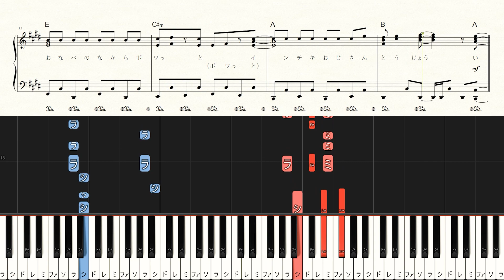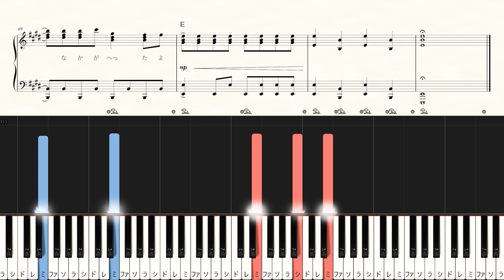Chibi Maruko Chan OP - Odoru Ponpokorin - Hard Piano Tutorial + Sheets【Piano Arrangement】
◆Sheet Music

00:00 Intro
00:12 なんでもかんでも みんな～
00:29 いつだって わすれない～
00:43 ピーヒャラピーヒャラ パッパパラパ～
00:57 ピーヒャラピーヒャラ パッパパラパ～
01:07 あの子も この子も みんな～
01:25 いつだって 迷わない～
01:39 ピーヒャラピーヒャラ パッパパラパ～
01:53 ピーヒャラピーヒャラ パッパパラパ～
02:03 Interlude
02:10 いつだってわすれない～
02:25 ピーヒャラピーヒャラ パッパパラパ～
02:39 ピーヒャラピーヒャラ パッパパラパ～
02:53 ピーヒャラピーヒャラ パッパパラパ～

【Music details】
Artist：B.B.Queens